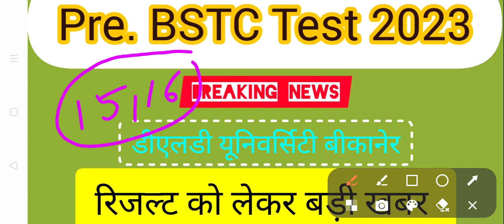pre.bstc Test 2023 result News|| result update BSTC 2023 || BSTC counselling document||BSTC cut off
pre. BSTC Test 2023 expected cutoff marks|| BSTC 2023 cut off || category wise cutoff2023 BSTC| news
pre. BSTC 28अगस्त 2023 सम्पूर्ण पेपर answers key || BSTC paper today || Rajasthan BSTC paper today

Pre DLF college allotment second list kab jari hogi
DLF college allotment second list
DLF second allotment list
DLF second listcutoff
DLF college allotment second list cut off
Pre BSTC college allotment second list cut off2023
Pre BSTC counselling
pre BSTC college allotment second list kab jari hogi
BSTC second college allotment list
BSTC second college allotment cut off marks
Rajasthan BSTC college एलॉटमेंट रिजल्ट news|| BSTC 2023 second year result News|| BSTC today news|
Rajasthan BSTC college allotment result
Rajasthan BSTC second year result News
BSTC second year result
second year BSTC result News
BSTC second year result News today
BSTC result 2023
BSTC first year exam update
BSTC first list exam date
Rajasthan BSTC first year exam news
Rajasthan BSTC college allotment result list
college allotment list BSTC 2023
Raj BSTC first list college latest news|| BSTC
Rajasthan BSTC 2023 first list out|| Raj BSTC today news|| pre. BSTC first list|| BSTC_news_ today

BSTC Raj counselling update 2023
BSTC result 2023
BSTC news 2023
BSTC first counselling list 2023
BSTC first counselling cut off 2023
|| Rajasthan BSTC result out|| BSTC 2023Cut off marks
BSTC 2023
cut off BSTC 2023
pre.bstc 2023 result News today
cut pre. BSTC TEST 2023
bstc_bed_vivad_news 2023
pre. DLF exam result 2022।।  pre.BSTC result ।। cut off marks।।pre.DLF 2023 update
bstc_2023_result update
pre._ DLF 2023result News
pre.dlf cut off 2023
Cut off pre DLF exam 2023
pre.dlf exam paper answer key 2023
pre.dlf college list 2023
PDF college list 2022 BSTC
BSTC 2023 result
result BSTC 2023
2023 result pre.BSTC
pre.dlf result 2023
pre. DLF official answer key 2023
pre DLF latest update 2023
pre.dlf latest news today 2023
pre.bstc latest news today 2023
latest update pre. bstc
pre. DLF latest news today
Pre DLF official update 2023
Pre BSTC counselling list 2023
pre. bstc first counselling list 2023
pre. bstc second counselling list 2023
pre. bstc thrid counselling list 2023
@dlf exam result update 2023
@bstc 2023
bstc counselling update 2023
BSTC paper 2023 answer key
BSTC 2023 Hindi answer key
BSTC paper 2023 reasoning answer
BSTC paper 2023solved paper
BSTC paper 2023with solution
BSTC paper 2023 PDF
BSTC paper 2023
BSTC paper 2023detail
BSTC paper 2023 new update
BSTC paper 2023 result
BSTC paper 2023 first counselling

pre dlf exam 2023 result update
pre BSTC counselling 2023
pre. bstc result news 2023
pre. d.el.ed 2023
pre.d.el.ed cut off 2023
pre. d El Ed latest update 2023
Raj BSTC latestnews 2023
today news Raj BSTC 2023
BSTC News latest 2023